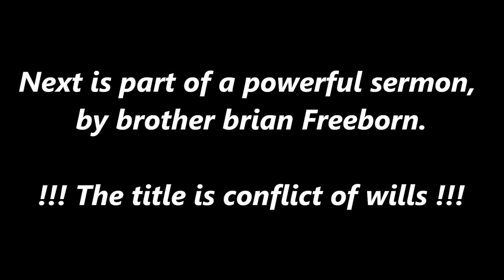Your born for a mission !!! Conflict of wills. Brother Brian speaks. POWERFUL pt1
Brother Brian Freedorn speaks on how we all have a role to play in our lives. And how the Holy Spirit needs to be apart of our everyday lives. You can read the .